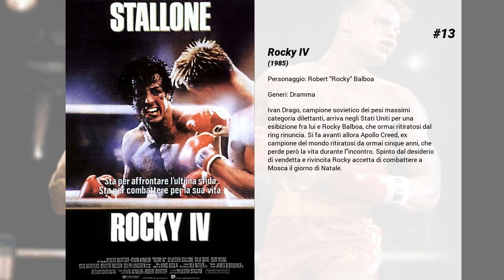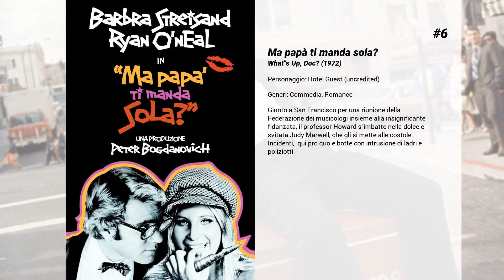I migliori film di Sylvester Stallone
15. Una squillo per l'ispettore Klute
Amore e odio tra un detective e una prostituta mentre lui indaga su un omicidio.Klute, ex poliziotto e ora detective, è ingaggiato da Cable, industriale, per indagare sulla morte di un suo collaboratore, Gruneman. Sulla traccia di alcune lettere, Klute arriva a Bree Daniels, prostituta dalla personalità complessa. Mentre tra Klute e Bree nasce una storia, l'indagine finisce per incastrare proprio Cable come omicida di Gruneman. Bree cambierà vita, ma il finale è malinconico. Sono gli anni d'oro di Pakula. Il suo cinema ci mostra frammenti di America in profonda crisi d'identità. Perché un assassinio puntava sul racconto politico. qui è la sfera del privato a uscirne a pezzi: figure sullo sfondo dell'intramontabile cinema noir.

14. Fuga per la vittoria
A Parigi nel 1943 un generale della Wehrmacht, appassionato di calcio, promuove una partita tra la nazionale tedesca e una squadra formata da prigionieri di guerra alleati. È un'operazione di propaganda bellica, ma la Resistenza francese ne approfitta per organizzare durante l'intervallo l'evasione dei prigionieri che, invece, per orgoglio sportivo, rimangono in campo, strappando un pareggio nonostante un arbitraggio scandaloso, e riuscendo a fuggire, mescolati alla folla festante che ha invaso lo stadio.

13. Rocky IV
Ivan Drago, campione sovietico dei pesi massimi categoria dilettanti, arriva negli Stati Uniti per una esibizione fra lui e Rocky Balboa, che ormai ritiratosi dal ring rinuncia. Si fa avanti allora Apollo Creed, ex campione del mondo ritiratosi da ormai cinque anni, che perde però la vita durante l'incontro. Spinto dal desiderio di vendetta e rivincita Rocky accetta di combattere a Mosca il giorno di Natale.

12. Marlowe, il poliziotto privato

11. Bigger Stronger Faster

10. And the Oscar Goes To...

9. MASH
Le vicende di un ospedale da campo statunitense durante il conflitto in Corea, dove alcuni brillanti chirurghi trovano nell'umorismo e nell'understatement il segreto per conservare la sanità mentale nonostante gli orrori della guerra.

8. Rocky II
Dopo la straordinaria impresa ottenuta nell'incontro con Apollo Creed, Rocky Balboa decide di lasciare la boxe, sposare Adriana,a vere un bambino, investire i soldi guadagnati. Apollo Creed però non riesce a dimenticare la poco glorioso vittoria dell'anno precedente e cerca di convincere Rocky ad accettare una rivincita.

7. Milius

6. Ma papà ti manda sola?
Giunto a San Francisco per una riunione della Federazione dei musicologi insieme alla insignificante fidanzata, il professor Howard s'imbatte nella dolce e svitata Judy Marwell, che gli si mette alle costole. Incidenti,  qui pro quo e botte con intrusione di ladri e poliziotti.

5. Supermensch: The Legend of Shep Gordon

4. Creed - Nato per combattere
Adonis Creed, figlio illegittimo di Apollo, non ha mai conosciuto suo padre, morto sul ring prima che Adonis nascesse. Educato nell'agio dalla moglie di Apollo dopo un'infanzia difficile, Adonis ha un lavoro sicuro ma sceglie comunque la boxe e la strada, non può opporre resistenza al richiamo del destino. Per diventare un pugile professionista si rivolge all'unico uomo che può aiutarlo e insieme avvicinarlo a quel padre che non conoscerà mai: l'amico-rivale di Apollo, Rocky Balboa.

3. Rambo
Giunto in una cittadina del Nord alla ricerca di un ex commilitone del Vietnam, l'eroe di guerra John Rambo è arrestato per vagabondaggio da un arrogante sceriffo. Ribellatosi alla sua brutalità, Rambo fugge sulle montagne e viene braccato dai poliziotti. La sua perfetta preparazione militare gli consente di tenere in scacco oltre duecento uomini della Guardia Nazionale.

2. Guardiani della Galassia Vol. 2
Mentre sono alle prese con il mistero che avvolge le vere origini di Peter Quill, i Guardiani della Galassia dovranno combattere per mantenere unita la propria squadra. Il gruppo di eroi dovrà allearsi con vecchi nemici e potrà contare sull'aiuto di inaspettati alleati.

1. Rocky
Rocky Balboa vivacchia a Filadelfia, riscuotendo i crediti di un usuraio italo-americano e vincendo qualche piccolo incontro come pugile dilettante. Con l'aiuto di un saggio allenatore accetta per amore di Adriana e per una borsa di 150000 dollari la sfida del nero Apollo Creed, campione dei pesi massimi, proponendosi non di vincere, ma di arrivare alla 15a ripresa.